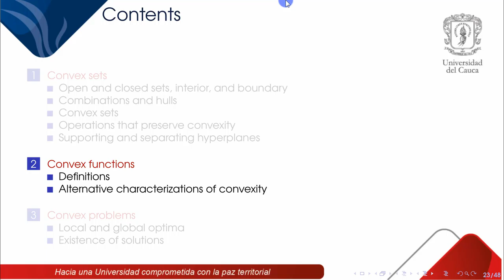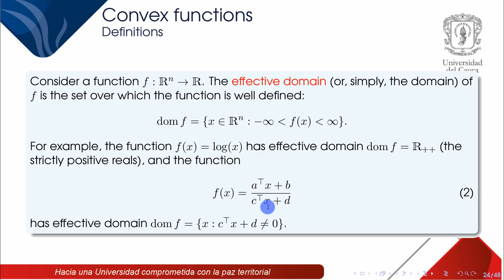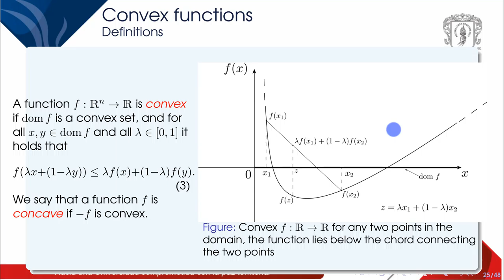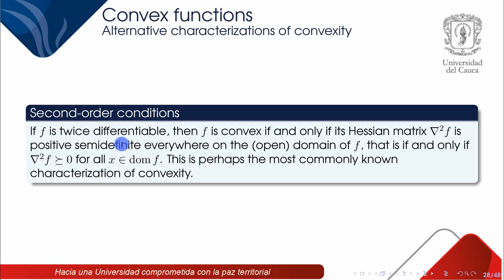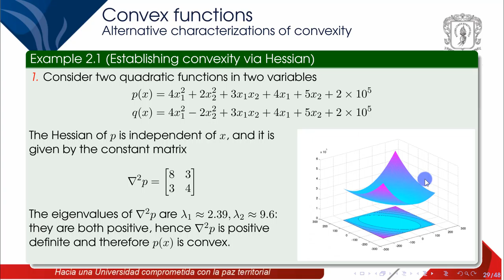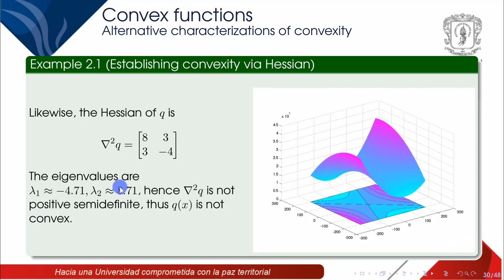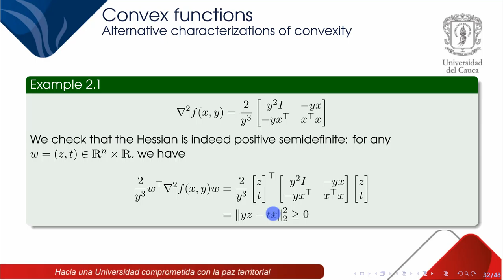Chapter 7. Convexity (2. Convex functions)